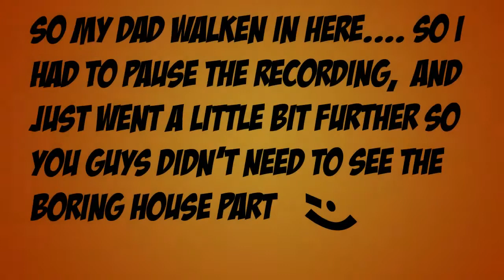TheRebellion Plays: Minecraft with Mods Ep. 1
Sorry for the lag, unsynced voice and weird noise through my microphone. I don't know what it was, but It won't happen next video ;)

Hey guys today the first Episode of Minecraft with mods.

Wanna play it yourself?

Like and favourite if you enjoyed ;)

Apply for partner??

Can we hit 5 likes?
Add me on Skype: sander.boonstra1